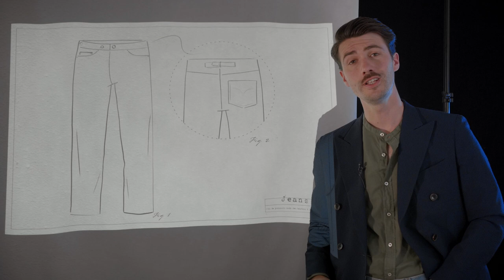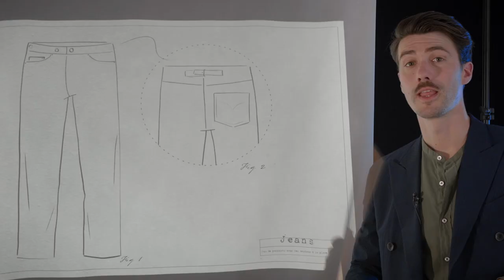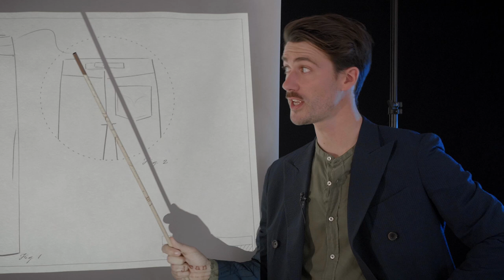Le jean : la petite histoire derrière la grande - V.I.R.A.L. Episode 4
V.I.R.A.L. : VÊTEMENTS ICONIQUES QUI RACONTENT L’AMÉRIQUE LÉGENDAIRE

C'est le pantalon des pantalons. Le plus emblématique de la culture américaine. C'est l'americana à lui tout seul. Il ne reste plus qu'à nouer un bandana rouge autour de son cou, s'emparer d'un colt et l'accent américain vient comme par magie.

L'habit ne fait pas le moine. Peut-être mais le jean fait l'Américain.

Aujourd'hui, dans les pays qui ont subi l'influence de la culture américaine, il est omniprésent : sur les cuisses de tout le monde, tout le temps et partout, même en plein été à 40°C, si si, je l'ai vu ; il est aussi dans la littérature, par exemple appelé "bloudjine" par Raymond Queneau dans Zazie dans le métro ou encore même dans les chansons, je pense par exemple à Lana Del Rey et son hymne Blue Jeans qui reste dans la tête comme une pensée malsaine.

Le denim de Nîmes en avez-vous entendu parler ? C'est pourtant bien du jean qu'il s'agit avant qu'il ne le soit, jean. Et je ne voudrais pas vendre la mèche et spoiler l'épisode - puisque spoiler est bel et bien le mal de notre siècle, m'a fait remarqué récemment un ami aviné, bleu on pourrait dire -, mais le blue jeans n'est pas né en Amérique. Il est Américain, oui, mais c'est un immigré comme il y en a tant. Et peut-être même, que le jean n'est pas de Nîmes non plus comme j'ai laissé entendre au début de ce paragraphe. Mais pas loin pour sûr, je vous le promets.

Il n'y a qu'à appuyer sur le bouton "play" pour en savoir plus que la plupart des gens sur un pantalon que la plupart des gens porte comme une seconde peau, sans y penser, le matin en partant. C'est un pilier de la mode masculine ou même de la mode tout court, tant le denim court les rues et irrigue de son sang bleu indigo tout le style occidental moderne.

Merci à Brut Clothing pour son expertise et le prêt de vêtements vintage.